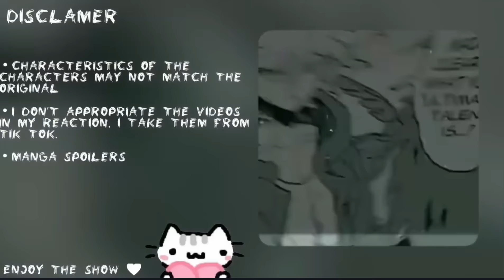Class 1A React To Saitama As New Pro Hero // MHA // Gacha Club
✔️Welcome! Thank you for stopping by and reading this.